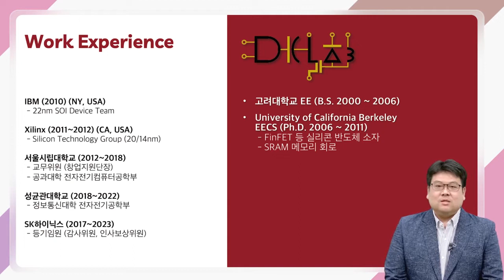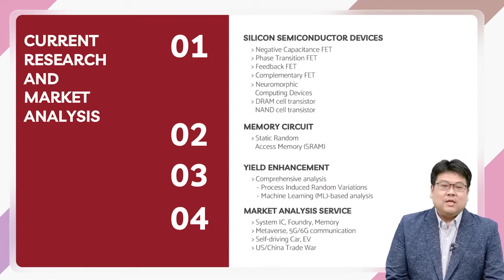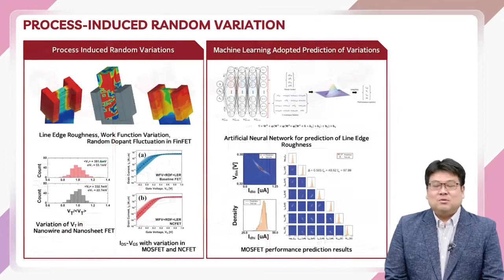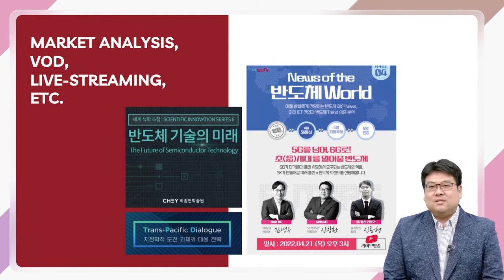DCLAB (고려대 신창환 교수 연구실) 소개 영상